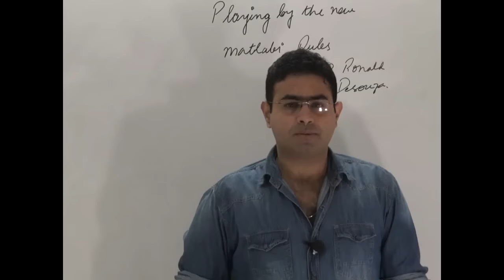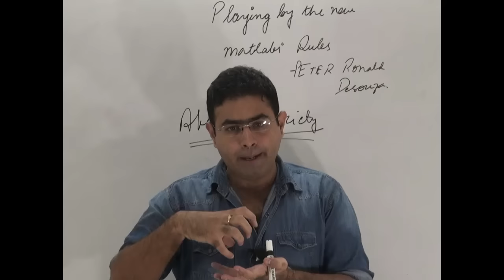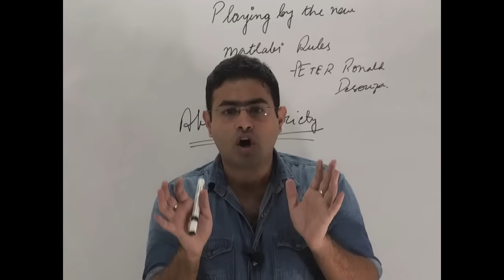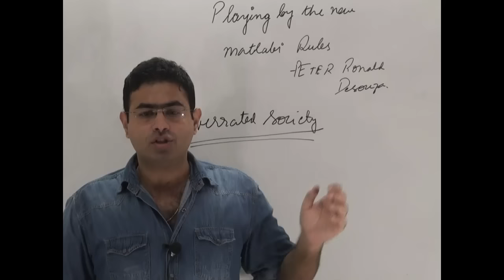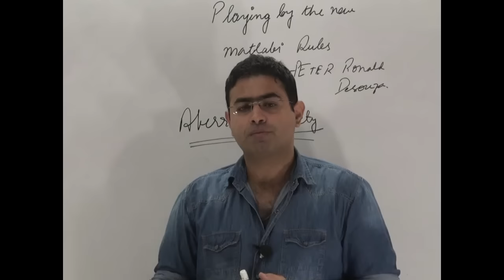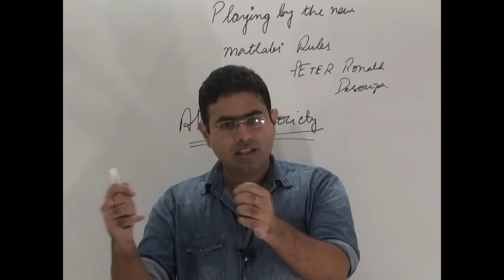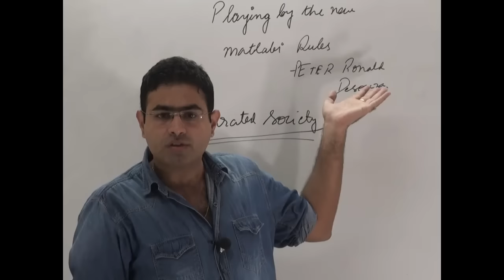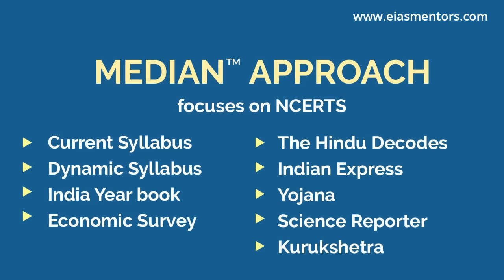ideal/aberrated society G.S ethics paper 4 | UPSC | the hindu |2-7-16 | brainyias.com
This tutorial deals with ideal/aberrated society G.S ethics paper 4 | UPSC | the hindu editorial decoded |2-7-16 | brainyias.com